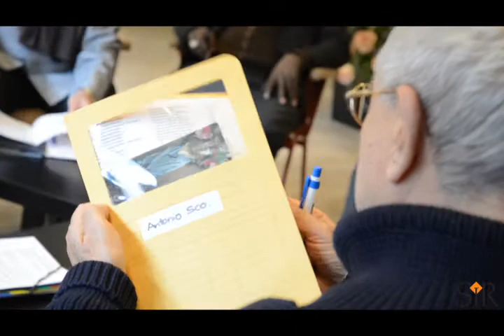Dobbiamo collaborare tutti al bene per l’umanità. Una giornata con il card. Kovithavanij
Prove di collegialità. È quanto si è vissuto al Centro Mariapoli di Castel Gandolfo dove un gruppo di vescovi, provenienti da tutto il mondo, e legati alla spiritualità del Movimento dei Focolari, si è dato appuntamento per una settimana all’insegna della preghiera, della riflessione e dello scambio reciproco. Un piccolo squarcio di mondo che va dall’Asia con Corea e Thailandia ai Paesi del Medio Oriente con Libano, Siria, Iraq fino alle estreme periferie dell’Europa con la Moldavia e l’Ucraina. Un piccolo mosaico di quell’umanità alle prese con conflitti, persecuzioni, crisi economiche. Ma anche ricca di potenzialità e speranze. “Eucaristia, mistero di Comunione”: è il tema che fa da filo conduttore quest’anno al convegno con una frase del Vangelo che l’accompagna: “Se qualcuno vuol venire dietro a me, rinneghi se stesso, prenda la sua croce e mi segua” (Mc 8, 34). Tra loro c’è il cardinale Francis Xavier Kriengsak Kovithavanij, arcivescovo di Bangkok, creato da papa Francesco all’ultimo Concistoro. Per conoscerlo a fondo, bisogna partire da qui, da Castel Gandolfo, dai suoi “amici confratelli vescovi” con i quali da anni condivide un’esperienza di unità che ora è chiamato a vivere nel cuore della Chiesa. Nel suo orizzonte di pensiero, ci sono continuamente i riferimenti ai dialoghi con le Chiese cristiane, le grandi religioni, gli uomini e le donne di buona volontà. Perché - dice - “dobbiamo collaborare tutti al bene per l’umanità. Tutti siamo chiamati ad essere una speranza per una società futura, più bella, più buona”.